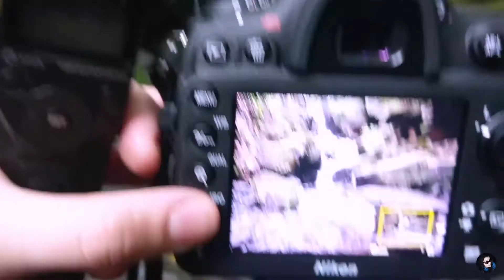Last video of 2017 - Roundup!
Thought I'd put together some highlights from this year. I wish you all a very Happy New year!